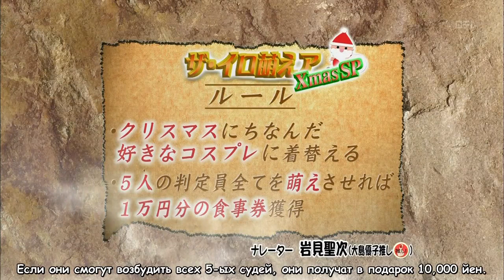AKBINGO! | Episode 13 [rus sub]